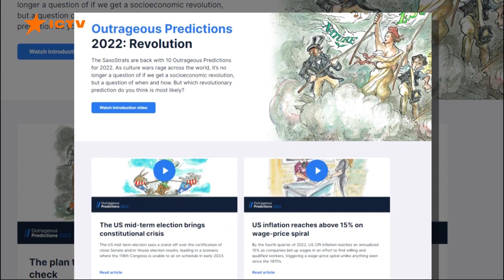Чи буде війна та криза у США? Прогноз на 2022 рік від Данії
Наступного року світ опиниться на порозі холодної війни, США переживуть конституційну кризу, а науковий прорив допоможе людям жити на 25 років довше. Такі прогнози від Інвестиційного банку Данії - Саксо Банк.

Дослідження публікують вже 19-й рік поспіль. Експерти прогнозують винайдення ліків, які допоможуть скоригувати ДНК і позбавити людство більшості хвороб.

Може втратити популярність соцмережа Facebook. Якщо десять років тому практично усі підлітки були користувачами, то нині їх менше - 30%.